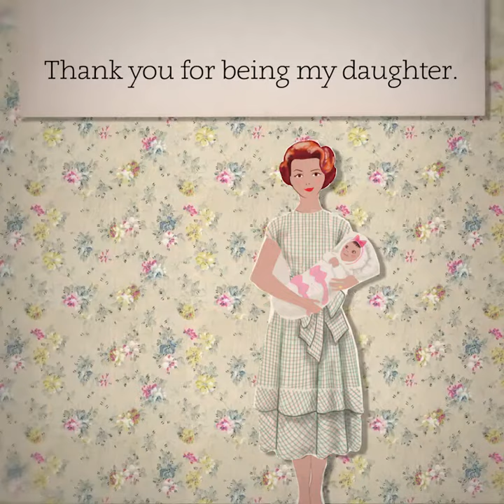"To My Daughter" on Mother's Day - PaperDoll Animation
Share this nostalgic and heart-warming message with your daughter, letting her know you are proud of her.

Directed and Illustrated by Russel Stepan